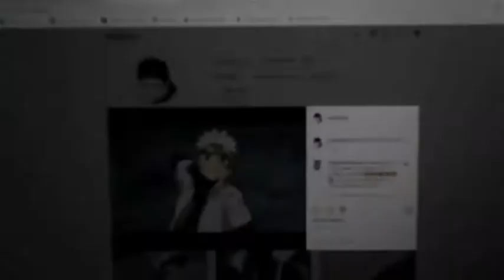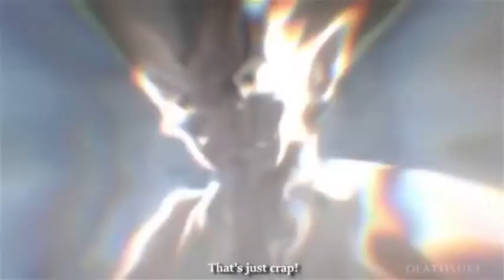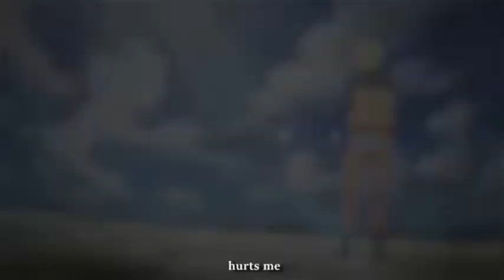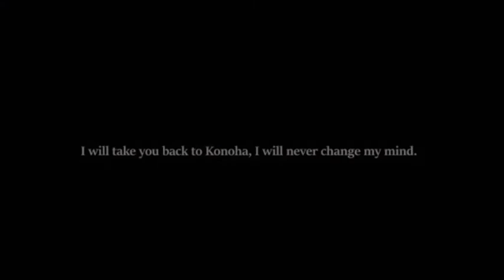Best amv music video 2021 - amv music nation - amv music collection - naruto amime music video -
1 hour amv music -  Best amv Music Collection 2020 Ever - amv rock collection  amv music nation 1 hour anime music video mix

AMV Music Collection-1 Hour Epic Rock Mix Music for amv free copyright amv music nation

-If you use this music put link of my channel in the description of your video thanks!^^ -

-Suport Artists: DEFENCES THE FALLEN STATE IN LOVING MEMORY -Link wallapapers NEFFEX: Soundcloud Facebook Twitter Instagram ILLENIUM FALLING WITH GLORY GHOST OF AUGUST ONLAP: ITUNES (also on AMAZON) SPOTIFY (also on DEEZER) FACEBOOK ENVOI PANDORUM IGNORE/// Remix, Amv music, Amv, Music, Amv music videos, Amv music no copyright, Amv music rock, Amv music playlist, Amv music mix, Amv music anime, Amv music collection, Amv music nation, Amv music 1 hour, Rock music (film genre), Music (tv genre), Anime music video, Rock music, hour epic rock mix - amv music collection#2英雄聯盟, hour epic rock mix - amv music collectiondestiny amv, End of me amv, Hundred amv, Mix, Anime (tv genre), Soundtrack, One piece, Attack on titan, Skillet, Epic (tv genre), Beautiful, Awesome, Best of, Compilation, Collection, Rock, Mikasa, Ackerman,Gamingmix,Anime,Epic,Gaming,Akame,Akame ga kill,英雄聯盟,amv music collection destiny amv,,amv music playlist,英雄聯盟hours,Amazing,Naruto,Fairy tail,Bleach,3d環繞,環繞,歐美電音,音樂,作業向,Bmg,打lol專用背景音樂,Top 世界最上瘾的電子音樂,Lol,打lolmix,Hard rock,Metal,Nightcore,2 hour,Dragon ball super,Song,Pop,Top 10,2017,2018,Arczi,Stria,Red,Onlap,Montagerock,State of mine,No resolve,All good things,Divide the day,I am king,Otherwise,Blockheads,Amaranthe,Three years hollow,Silver end,Starset,Disturbed,,Gamingmusica sin copyright electronica,Musica sin copyright para gameplays,Musica sin copyright para youtube,Free music,Electronic music no copyright,Musica para directos,Musica para amv,Musica para tutoriales,Musica sin copyright,Anime amv music,Musica para directos 2018,Musica para directos 2017#英雄聯盟, hour epic rock mix - amv music collection#2mix, hour epic rock mix - amv music collectionanime music video, hour epic mix - amv music collection, hour anime mix amv, hour mix music,Anime mix amv,Most epic music,Amv compilation,Epic anime mix amv,Music compilation,Anime music compilation,Music collection,Anime music collection,Songsmusicnocopyright,Musicfree,Musicforamv,Music for amv,Music anime,Anime music,For amv,La mejor musica para amv,Amv songs,Amv 1 hour,Amv song 1,Best amv music,Free royalty music,Best amv mix,Amv mix,Amv rock,Rock music amv, hour amv,Amv 2017one punch man,One punch man amv,Metal music,Kill cuse im hungrykung fu panda music video,Kung fu panda music video fan made,Music video with after effects,Fan made music video,Cool music videoes,Top music videoes,Best effects for a music video,Happy kung fu panda music video,Sad kfp music video,Amvbleach,Bleachamv,Animazementdestiny amv,Dubstep sin copyright,No copyright sounds,Label,Especial 1 hora,Metal sin copyright,Rock sin copyright,Video,Mv,Magi, hour mix, hour compilation,The fallen state,Best,Youtube,For,Videos,No copyright,Of all time,Background1 hour rock,Anime rock,Mix anime,Rock mix,2017 rock mix,Asmv,Hd,Onepunch,One punch,Rockµ,Adobe after, celtic, epic, heroic, legendary